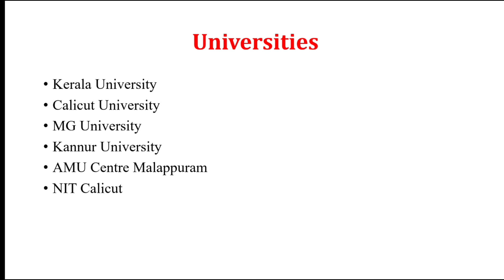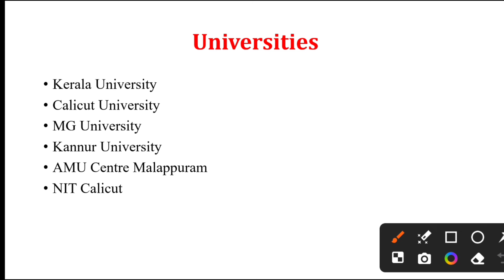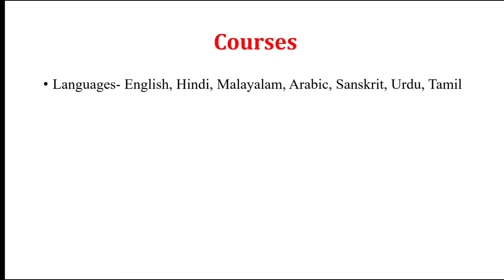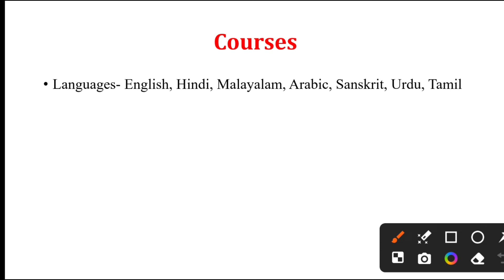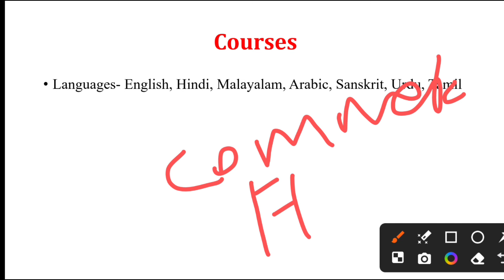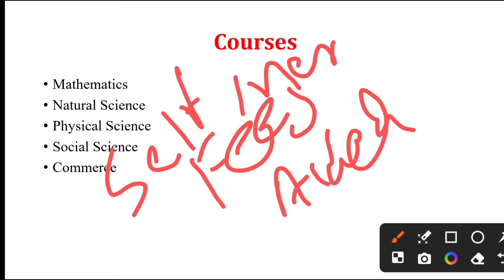കേരളത്തിലെ ബിഎഡ് കോഴ്സുകളിലെ അഡ്മിഷൻ